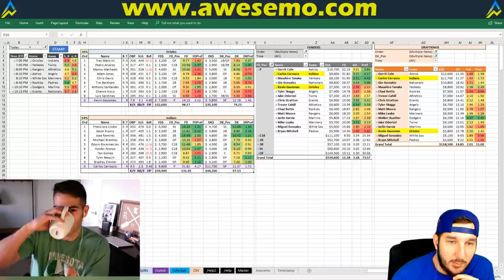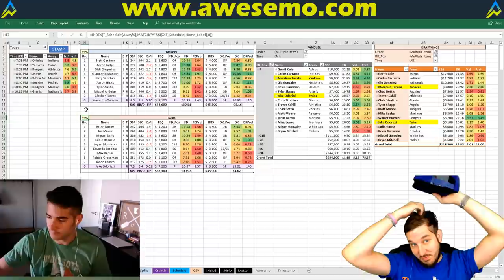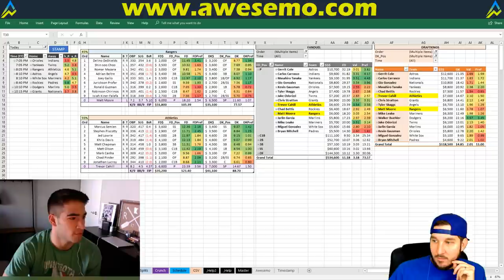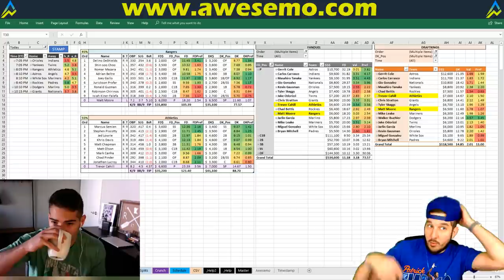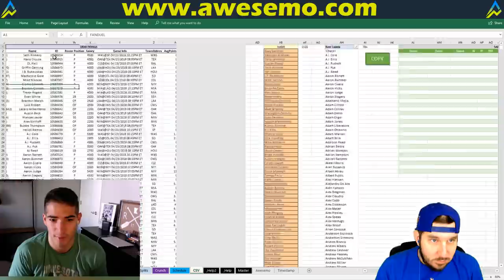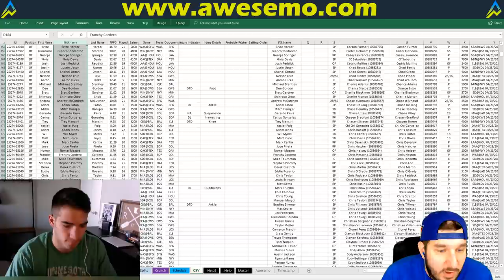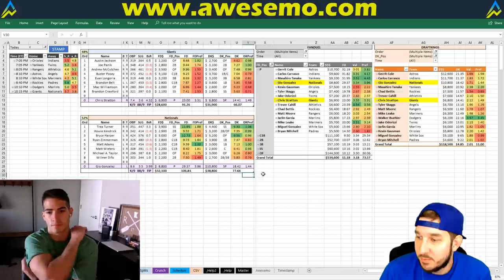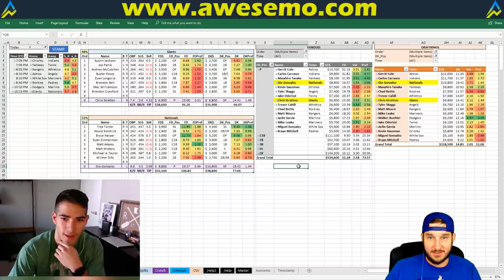MLB DFS Strategy | Monday 4/23 | FanDuel & DraftKings